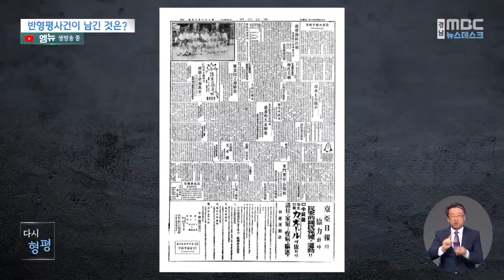[다시 형평 3]반형평사건이 남긴 것 (2023.4.18/뉴스데스크/MBC경남)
◀ＡＮＣ▶
우리 근*현대 인권운동의 효시로
올해 100주년을 맞은 형평운동의
현재성을 조명하는
MBC경남 연중 기획 [다시 형평] 순섭니다.

진주의 형평운동은 당시
우리나라 역사상 유례 없는
새로운 역사를 만들고 있었지만
곧바로 거센 반대에 직면하게 됩니다.

형평운동에 반대하고 나선 사람들은
아이러니하게도 똑같이 차별로 고통받던
기생과 농민들이었습니다.

반형평사건이 남긴 것을
서윤식 기자가 짚어봤습니다.

           ◀ＶＣＲ▶
1923년 4월의 봄

반차별 인권운동으로 우리나라 역사상
유래 없는 역사를 만들어 가고 있던 진주.

그러나 가장 먼저 형평운동 반대 움직임이
일어난 곳 또한 진주였습니다.

그 시작은 같은 천민으로 차별받던
기생들이었습니다.

기생들은 1923년 5월 옛 진주극장에서 열린
형평사 창립 축하식의 공연 요청을 거부합니다.

이어 진주지역 24개 동리 농민단체인
농청 대표자들이 형평사 반대에 뜻을 모읍니다.

(C/G1. 동아일보 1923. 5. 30)
'신백정 강상호, 신현수, 천석구'라 쓴
깃발을 들고 다니며 형평사 사람들의
집과 가게를 공격했습니다.

진주 의곡사입니다.

(C/G2. 동아일보 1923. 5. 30)
농청 대표자들은 이 곳에 모여
쇠고기 불매운동 등 5가지 사항을 결의합니다.

소작농과 머슴이 조합원인 농청이
반형평사건의 주도 세력이 된 겁니다.

이들 또한 하층민으로
차별과 멸시를 받던 사람들이었습니다.

◀ＩＮＴ▶
신진균 형평운동기념사업회 운영위원장
(농민들의 입장에서는 백정들의 어떤 인간다운 삶을 외치는 것이 농민들의 어떤 계급적인 하향, 그런 식으로 받아들였던 것 같습니다)

반형평 움직임은 전국으로 확산합니다.

충북 제천에선 성난 군중들이
백정의 목에 줄을 메고 끌고 다녔습니다.

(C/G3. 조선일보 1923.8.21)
경남 김해애선 농민 천여 명이
백정들을 무차별 폭행했는데
조선일보는 이를
'김해의 계급적 대충돌'이라 보도했습니다.

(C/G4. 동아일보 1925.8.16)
경북 예천의 한 토호는 "백정을 압박하는 것이
하등의 죄악이 될 것이 없다"고 했습니다.

이를 보도한 동아일보는
"부정한 싸움은 그만두자"며
반형평사건을 개탄합니다.

지역의 많은 사회단체들도 형평운동을 지지하며
반대 세력의 대한 설득에 나서면서
반형평사건은 수개월 만에 마무리됩니다.

이른바 '을과 을의 전쟁'이라 할 반형평사건.

그 시작과 대립, 갈등의 치유 과정이
남긴 의미는 우리 사회에도 유효합니다.

◀ＩＮＴ▶
김중섭 경상국립대 사회학과 명예교수
(자기들이 얻는 조그만 이익, 조그만 기득권을 포기하지 않은거죠. 그렇기 때문에 반형평운동이 어떤 역사적 의미를 가지고 있는 지, 그 성찰을 올바로 했을때 다시 우리는 반복되는 그런 과오를 피할 수 있지 않을까...)

100년이 지난 오늘,
반형평사건은
우리 사회의 '너머'를 가리키고 있습니다.

MBC NEWS 서윤식입니다.

           ◀ＥＮＤ▶